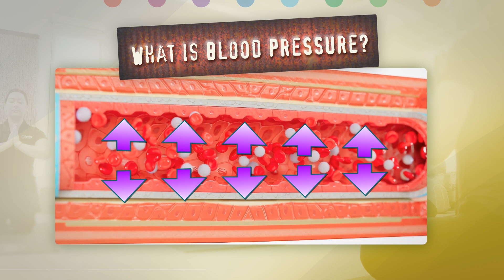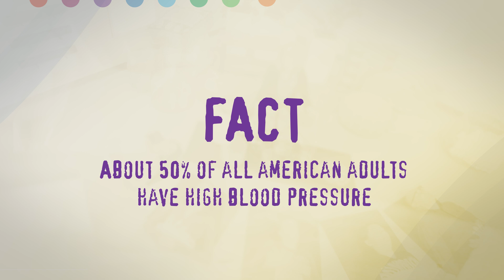Busting Blood Pressure Myths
Dr. Todd Hitchcock, a cardiologist from ScrippsClinic, breaks down what blood pressure and high blood pressure (hypertension) is and debunks some common myths surrounding blood pressure.